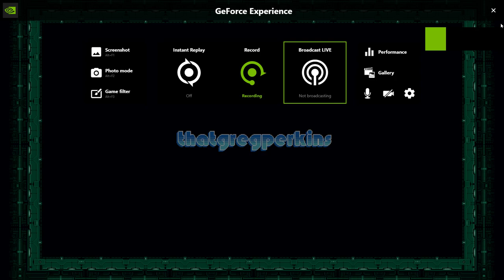Gunlocked first video